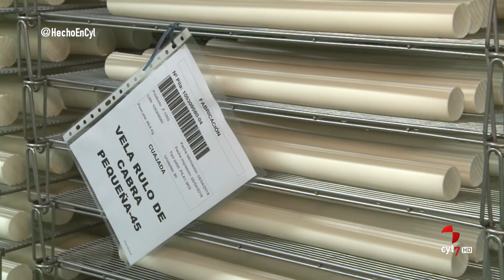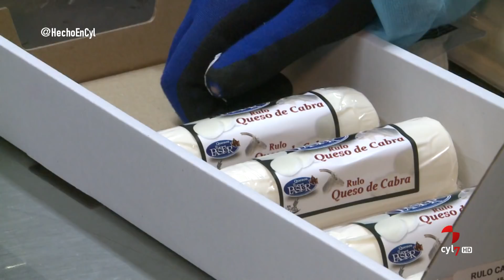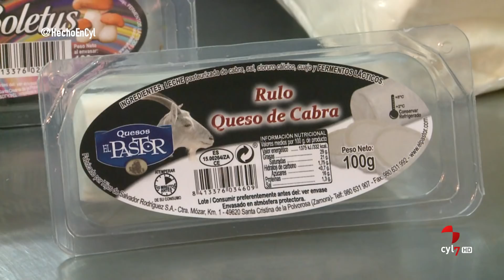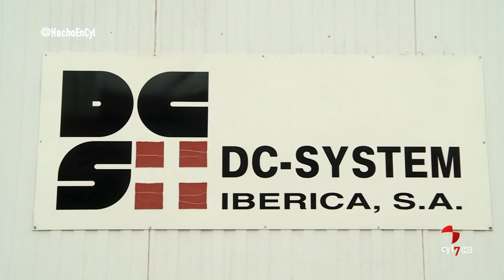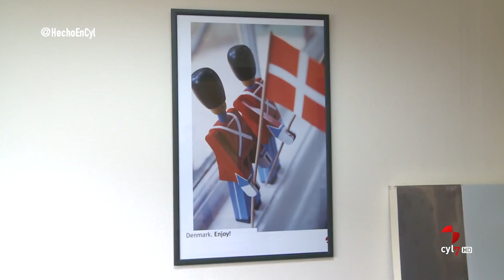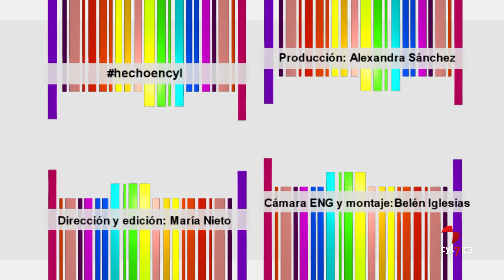Hecho en CyL (138 / Parte 2).- Quesos El Pastor y DC System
Hecho en CyL (19/04/2018).
Hecho en Castilla y León viaja esta semana hasta Santa Cristina de la Polvorosa para visitar la planta de queso rulo de El Pastor, una quesería en la que también se elabora el tradicional Queso Zamorano, el único con Denominación de Origen de Castilla y León.
La filial española de la empresa danesa DC System también es protagonista del próximo Hecho en Castilla y León. Están en Palencia, fabrican paneles frigoríficos para la industria agroalimentaria y han desarrollado un producto capaz de soportar temperaturas de hasta – 80º.